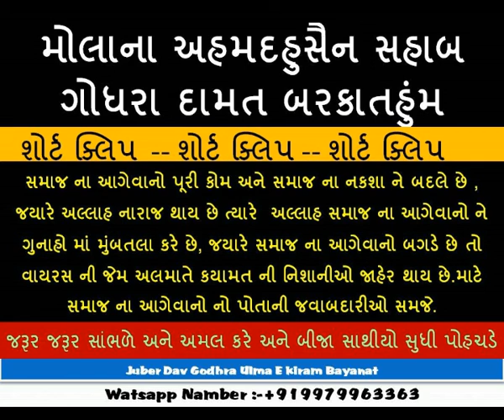સમાજના આગેવાનો પૂરી કોમ ના નકશા ને બદલે છે જયારે સમાજના આગેવાનો બગડે તો અલમાતે કયામત ની નિશાનીઓ થાય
સમાજ ના આગેવાનો પૂરી કોમ અને સમાજ ના નકશા ને બદલે છે , જયારે અલ્લાહ નારાજ થાય છે ત્યારે  અલ્લાહ સમાજ ના આગેવાનો ને ગુનાહો માં મુંબતલા કરે છે, જયારે સમાજ ના આગેવાનો બગડે છે તો વાયરસ ની જેમ અલમાતે કયામત ની નિશાનીઓ જાહેર થાય છે.માટે સમાજ ના આગેવાનો નો પોતાની જવાબદારીઓ સમજે.